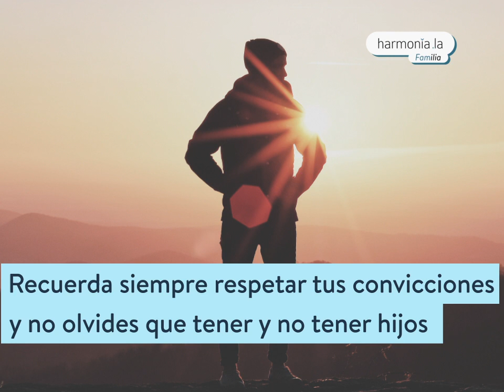Tener hijos no es el mejor ni el único proyecto de vida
Tener hijos no es el mejor ni el único proyecto de vida. Traer un bebé al mundo es una de las decisiones más importantes en la vida, ya que requiere madurez, compromiso, responsabilidad, tiempo, dinero y esfuerzo. Además, se involucra la vida y el porvenir del nuevo ser que llegará. ¿Tú ya decidiste?